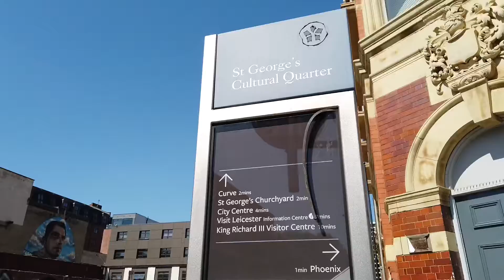Short walk from Humberstone Road to Orton Square (21/05/2020)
This short lockdown exercise walk in Leicester starts from near the Cardinal Exchange Tower and finished outside the Curve Theatre in Orton Square.  The route includes other places in the St. George's Cultural Quarter, including Phoenix Arts, Bring the Paint Street Art and the Athena. Enjoy! 👍🏽

Video taken using the DJI OSMO Pocket Gimbal in 4K
Music is 'Waves' by Founder (from the iMovie music Collection)